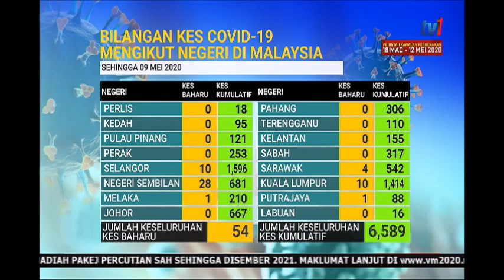9 MEI 2020 BERITA PERDANA- BILANGAN KES COVID-19 – MENGIKUT NEGERI DI MALAYSIA